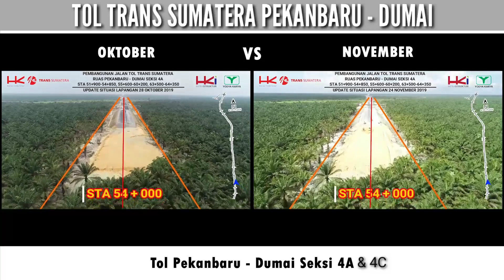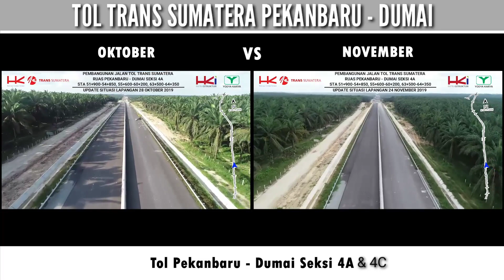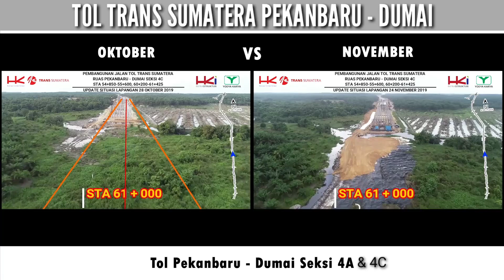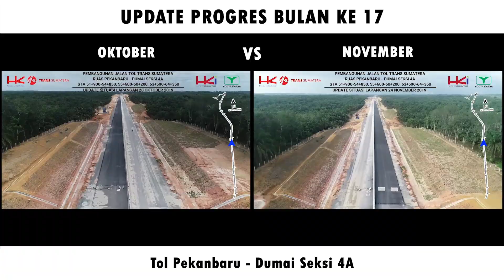Tol Pekanbaru-Dumai Seksi 4A & 4C, Bulan Oktober Vs November 2019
Ini merupakan vidio perbandingan progres bln oktober dengan bln november 2019. Progres dlm 1 bln ckp cepat ktrn di dukung dgn cuaca dan sumber daya nya yg mantap.